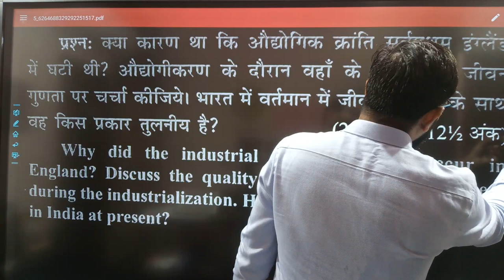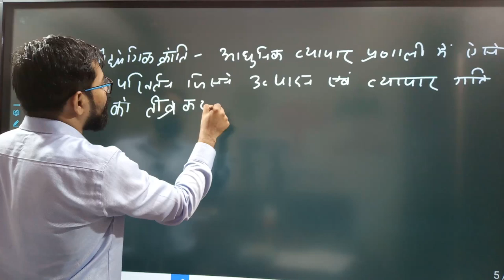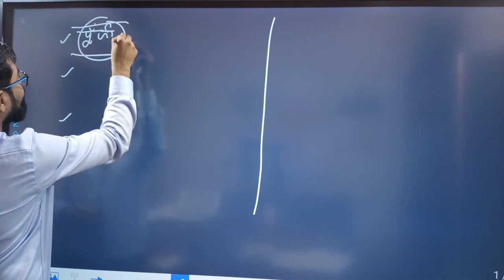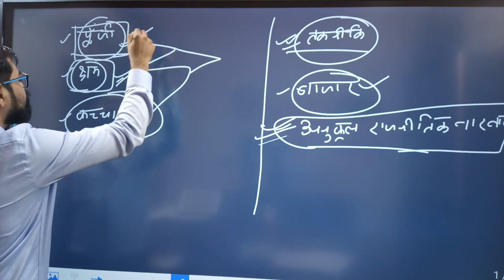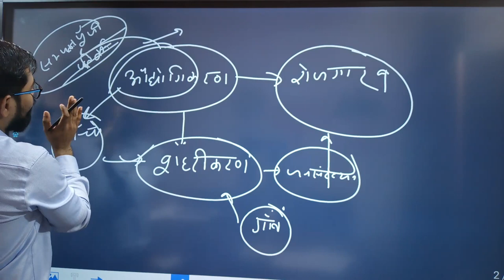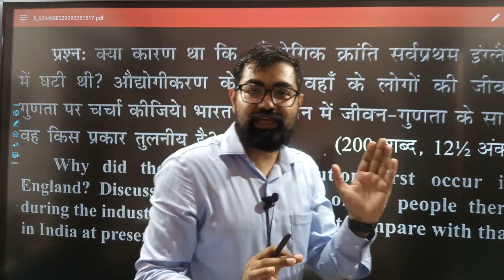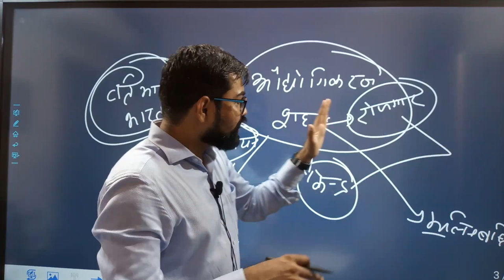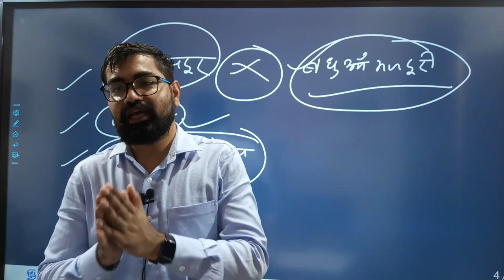सर्वप्रथम औद्योगिक क्रांति इंग्लैण्ड में ही क्यों हुई